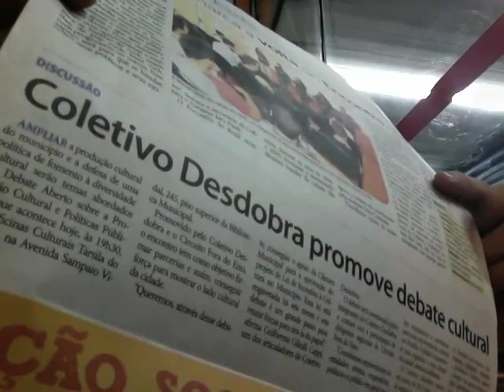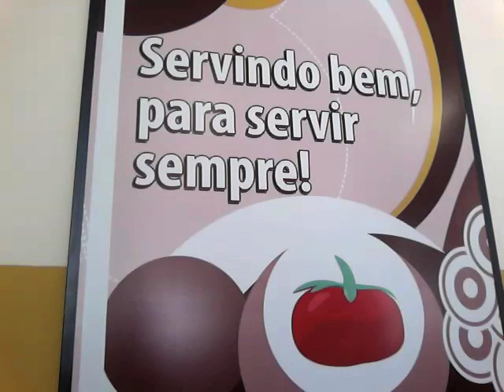ColunaFDE - Coletivo Desdobra - Marília/SP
3º Curta metragem de documentário sobre a ColunaFDE de mobilização de pontos fora do eixo do estado de São Paulo para participarem do 4º Congresso Fora do Eixo.

Ficha Técnica:
Direção: Dudu (Massa Coletiva)
Cidade/UF: Marília/SP
Data: 25 e 26/08/2011